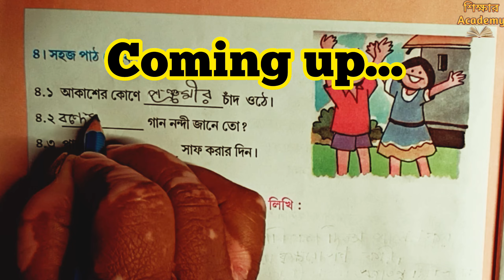সহজ পাঠে ও দিবস || Page 244 || আমার বই দ্বিতীয় শ্রেণী তৃতীয় পর্ব বাংলা || WB Board Class 2 part 3